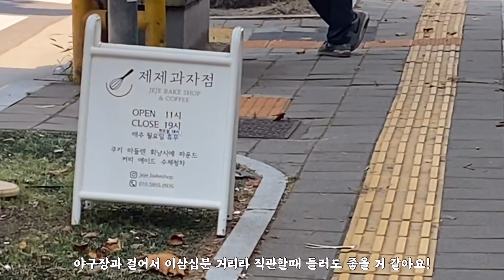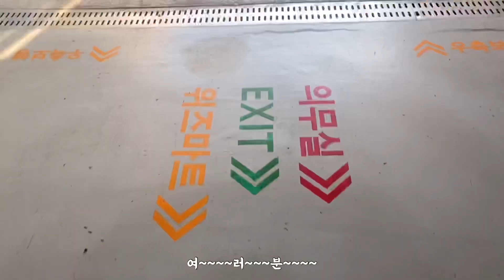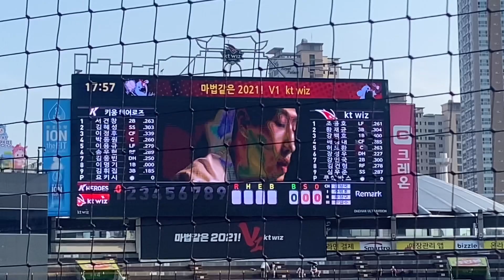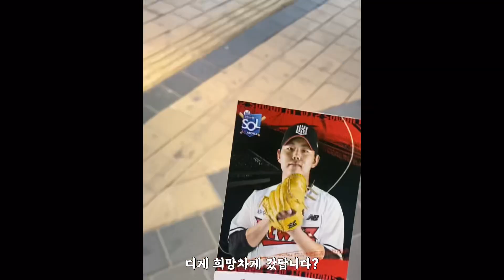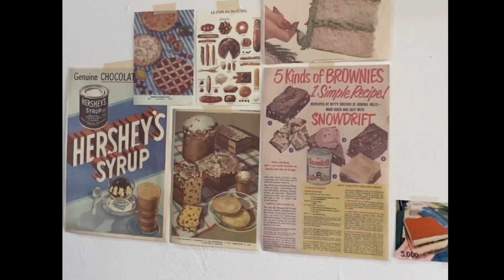[야구직관Vlog] 히어로즈가 가면 나도 간다 당일치기 수원편 l 키움히어로즈 l 수원케이티위즈파크 l 지니석 l 3루익사이팅석 (ENG/JPN)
안녕하세요! 오늘은 수원에 다녀왔습니다
비 예보가 있었기 때문에 갈까말까 고민했는데, 갈까말까 할 때는 가는 게 최고라고 해서
열심히 다녀왔습니다
이번에는 패요가 되었지만 뭐 이런 날이 있어야 또 신나게 이기는 날도 있는 거겠지요
그래도 덕분에 여행하는 기분도 느끼고 잘 돌아왔습니다
원정은 저희 응원가가 없으니까 좀 허전한 거 같긴 하더라구요 😢
역시 김고척이 최고라는 걸 다시 한 번 느꼈습니다
아무튼 오늘도 봐주셔서 감사합니다!